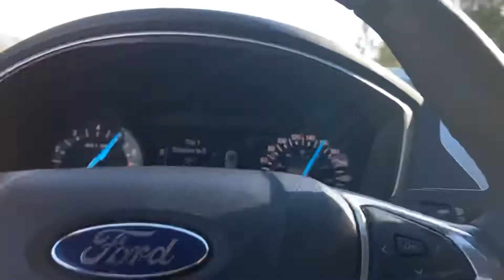2016 Ford Fusion 2.5L 0-100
Had to test how slug 2016 Fusion SE with 2.5L N/A Engine really was! 27seconds 0-100mph answers that question! Haha!